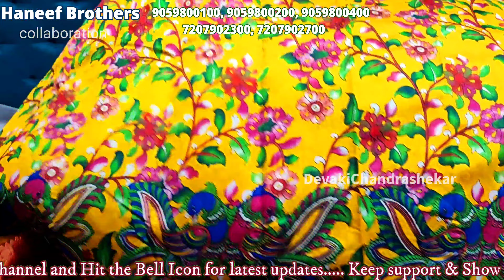Wedding spl అందమైన పట్టు చీరలు అతి తక్కువ ధరల్లో | Beautiful Pattu & Banaras Fancy Sarees@Best price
1-Haneef brothers celebrating 2000+ new customers started the business and running successfully after watching my video
2. Minimum bill 5000/-
3. Transport facility available
4. you can select and order through WhatsApp video call
5. Once again thank u all for ur wonderful support
 Latest collection of Wholesale Daily wear & Fancywork sarees with exclusive offers

HANEEF BROTHERS
Near Mahankali Temple,
 Pan Bazar, Secunderabad.

Calling time
Timing  11 am to 9.30pm ... Sunday closed
అందమైన చీరలు అతితక్కువ ధరల్లో.. Summer Spl Branded Cotton Sarees & Trending Kalamkari Print Sarees

Hai Friends!!
I am your host  Devaki Chandrashekar, who just love to make videos and share them with you all. I am forever grateful to the god for everything I have in my life, come along with me on this youtube journey lets make a positive world together..
I was previously connected with all of you through my Recipe Channels"Telugu Vantakaalu" "Southindiancuisine" and got many love and requests from all of you for sharing my daily routine, my lifestyle etc. Hence, with your love and my passion for YouTube, I have opened my Vlog channel, where I show my daily routine, my life, and my food habit everything.  Wish you all very good luck.